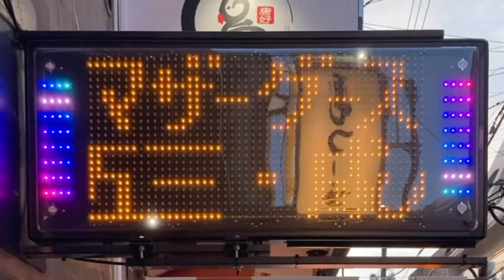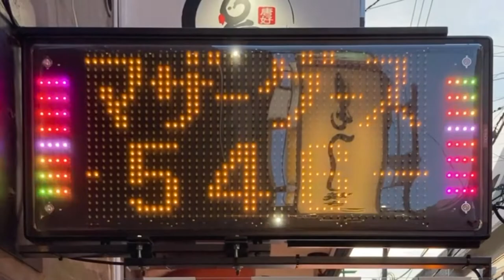広告用の電光掲示板 1台目はTOWA、2台目はTBグループ GUNDEN DS-WL424S ヘアーサロンマザーグース(〒223-0053 神奈川県横浜市港北区綱島西１丁目８−１７)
0:00 1台目 TOWA
1:17 2台目 TBグループ GUNDEN DS-WL424S